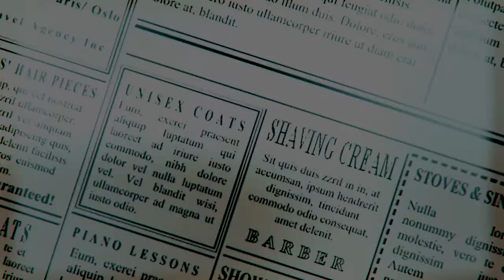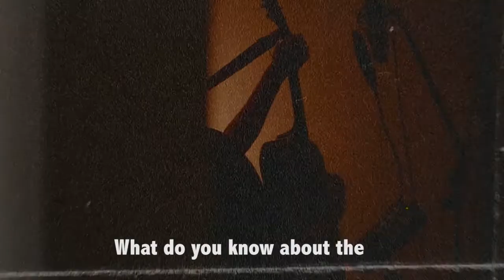The Magic Strings of Frankie Presto by Mitch Albom